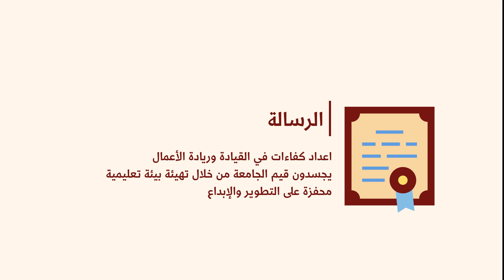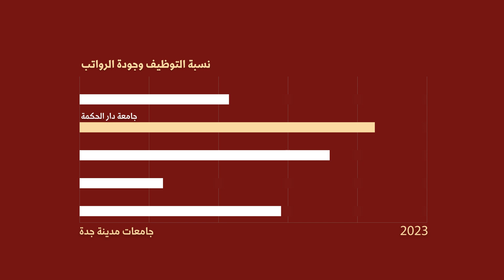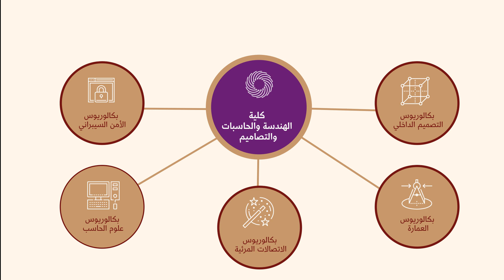DAHU Profile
DAR AL-HEKMA UNIVERSITY STORY
The story of Dar Al-Hekma University began in 1997 when a group of influential Saudi businessmen had the vision to establish a world-class non-profit institution of Higher Education for their daughters.
The founders of the University believed in the power of the mind to reach unlimited heights, and that knowledge and wisdom were essential to moving nations forward.
It was conceivable that the newly founded educational institution would be named Dar Al-Hekma after (Bayt-al-Hikma) interpreted 'House of Wisdom', a highly revered intellectual center of knowledge and scientific development during the Islamic Golden Age.
The academic program organizational structure and the administration were developed by the Texas International Education Consortium (TIEC), Austin, Texas, as part of the larger contract to design the complete blueprint for Dar Al-Hekma University. Almost 140 local and international experts and academics were recruited to serve on the various project elements. Construction began on a derelict site, and the dream turned into reality in 1999.
After nearly four years of intensive planning and successful implementation, Dar Al-Hekma University admitted its first batch of students in September 1999 and received approval from the Ministry of Higher Education of Saudi Arabia for its degree programs.
The custodian of the two holy mosques, King Abdullah Bin Abdulaziz Al Saud (then the Crown Prince), presided at Dar Al-Hekma's inauguration ceremony in 1999 and its first graduation ceremony honoring the first batch of graduates in 2003. Dar Al-Hekma was granted university status in January 2014, a historic milestone that confirmed its position as a world-class higher education institution.